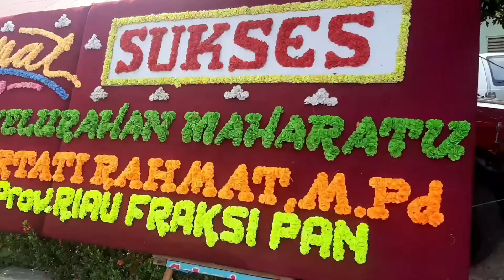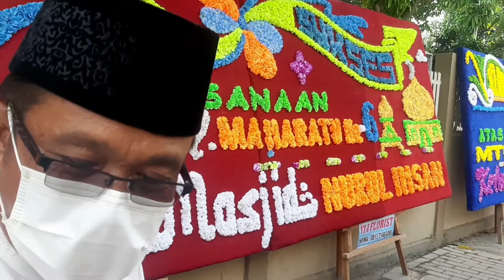MTQ kelurahan Maharatu 2021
Mtq kelurahan maharatu,
suasana pembukaan mtq,
mesjid nurul ihsan penyelenggara mtq kelurahan maharatu ke 6 tahun 2021